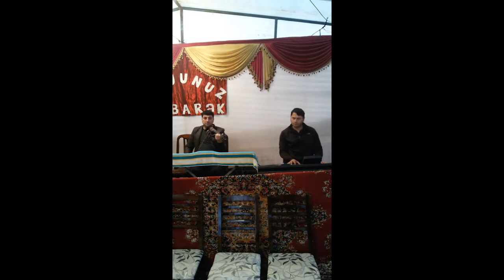Efqan Ordubadli 04.04.2016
Efqan Resulov turk mahnisi